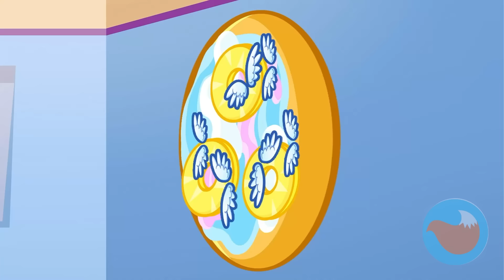🍕 Poor Pizza VS Rich Pizza 💎 Funny Kids Cartoons and Nursery Rhymes by Purr-Purr Tails